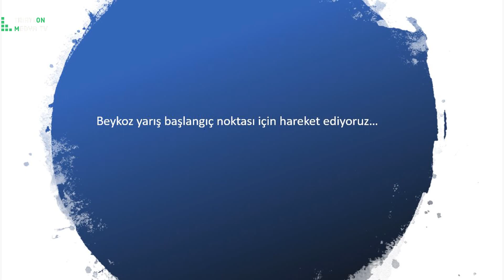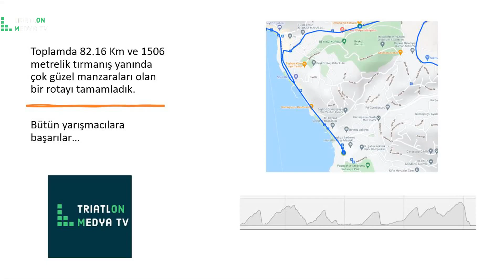Turkcell Granfondo İstanbul Uzun Mesafe Keşif